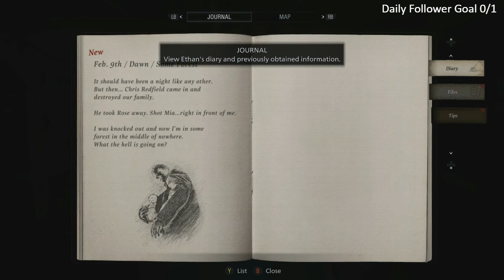Resident Evil 8 Village Hardcore Walkthrough Gameplay Part 1